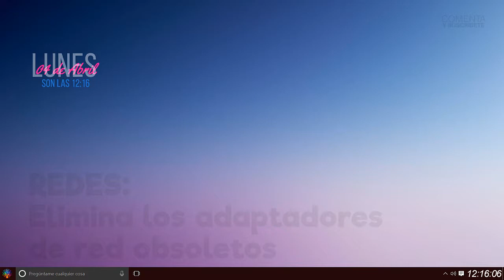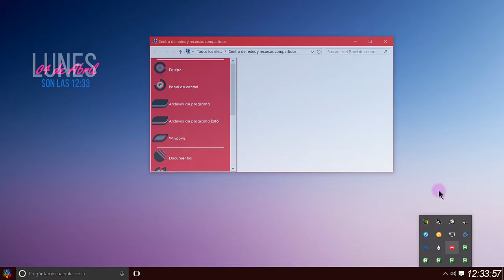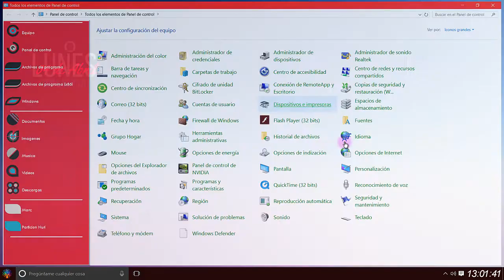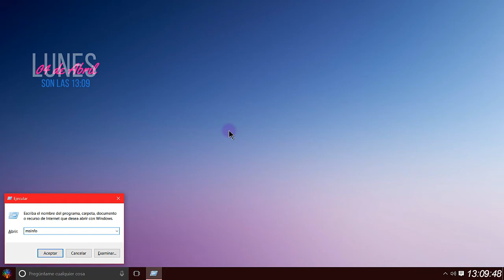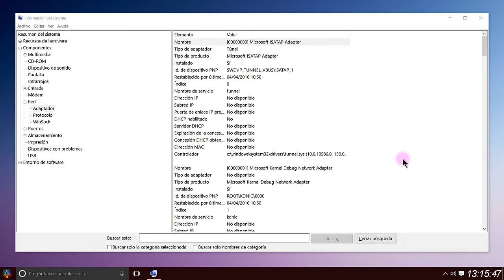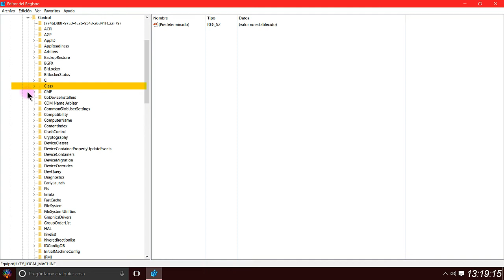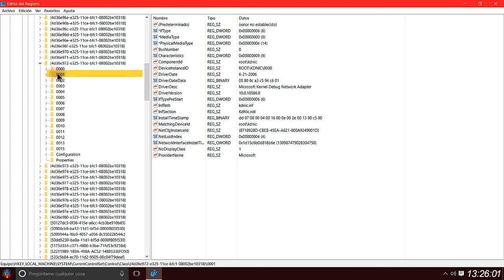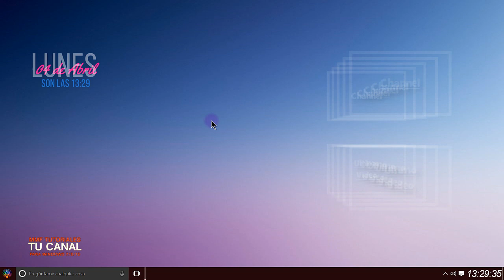Redes: elimina los adaptadores obsoletos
En esta ocasion aprenderemos a eliminar loas adaptadores de red que a lo largo del tiempo se van creando mediante aplicaciones de virtualizacion, VPN o incluso virus.
El comando para identificar los adaptadores es:

msinfo32

La clave numerica aparece en el tuto.

La direccion del tuto sobre la aplicacion Speccy con la que conocereis todos los componentes del PC es:

MMF